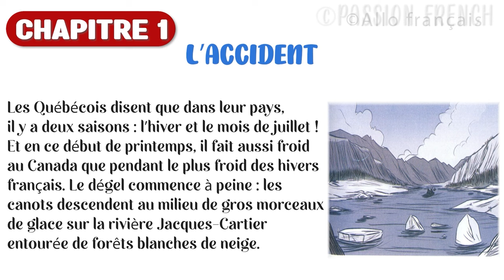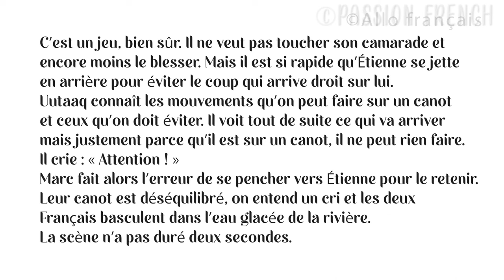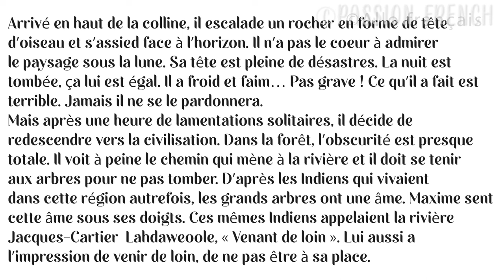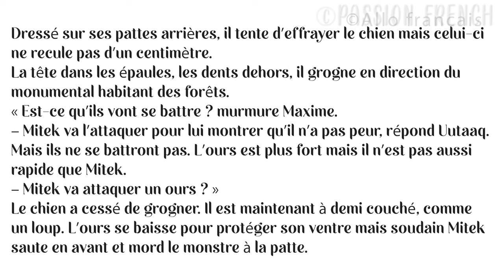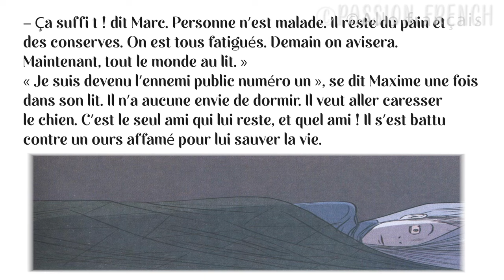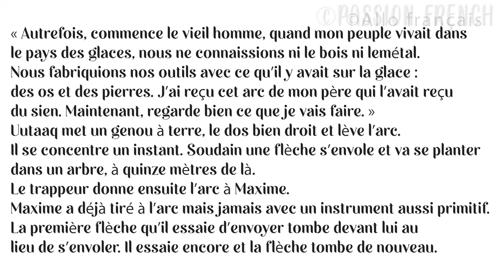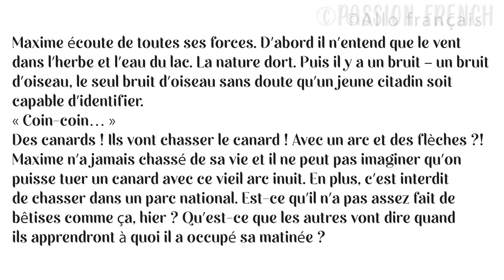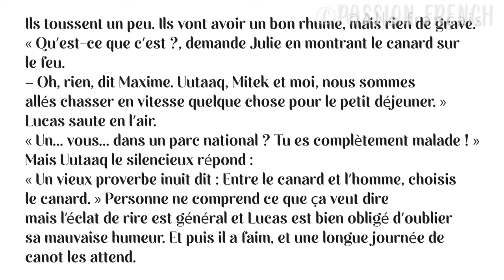Learn French Through Stories I Maxime et le canard Niveau B1 Learn French By Listening To Stories!